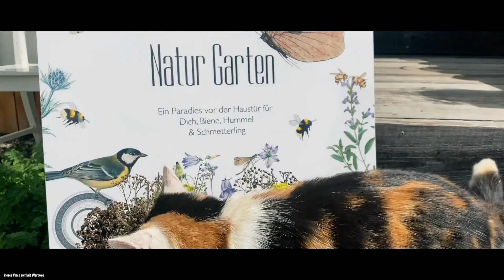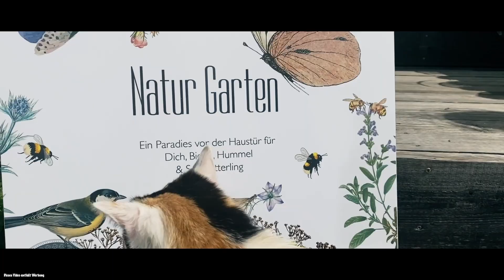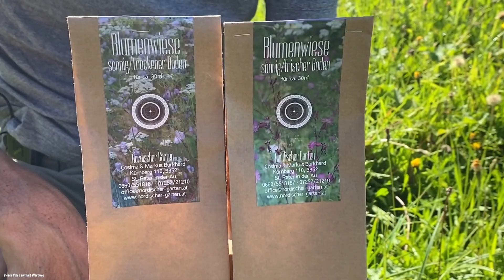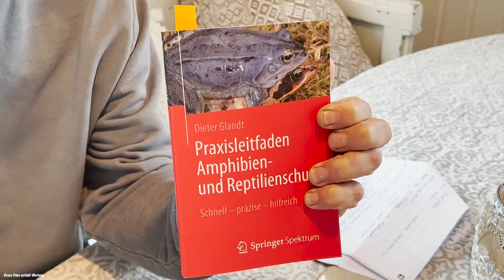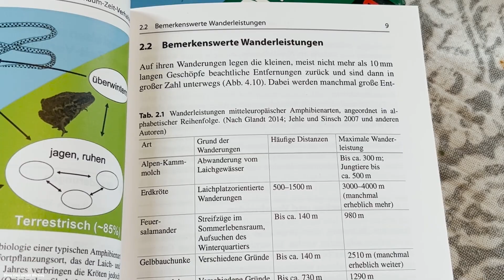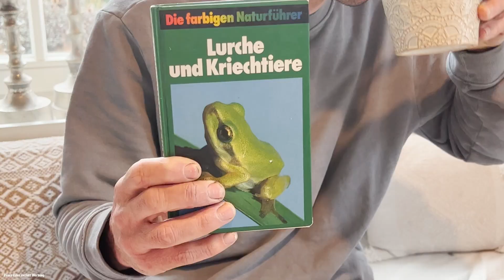Gelbbauchunken, Feuersalamander und Kröten - Lebensweise, Ostertischdekoration einfach gemacht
Wir freuen uns sehr, wenn du uns durch den Einkauf über unseren Webshop unterstützt🙏🏼DANKE!

Viele Spaß und Inspiration beim Schauen!

Bei den Links handelt es sich um sog. Solltet ihr über diese etwas kaufen, bekommen wir einen kleinen Teil als Provision. Natürlich ohne, dass ihr dadurch mehr dafür bezahlen.